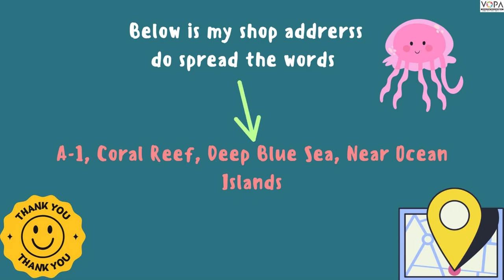6th | English | Fantastic Shops | V2 | V-School